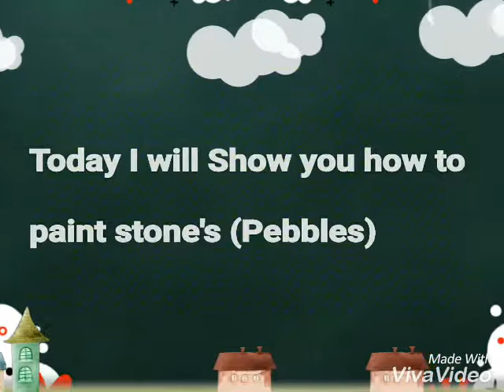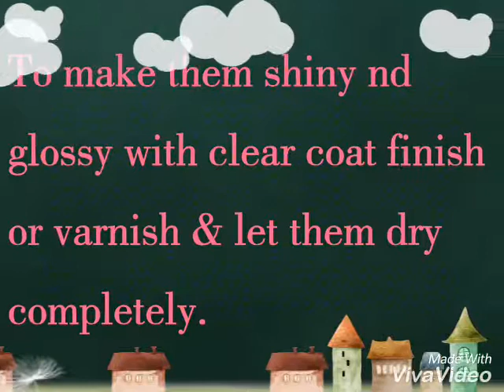DIY Stone Painting (Pebbles)